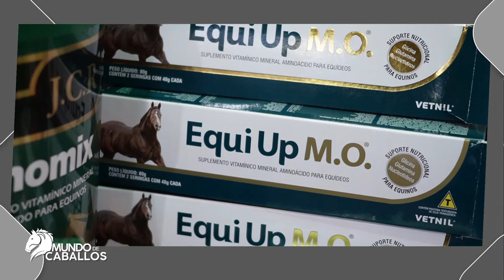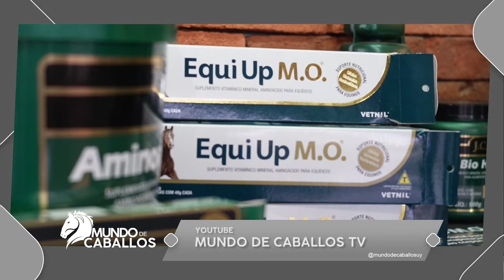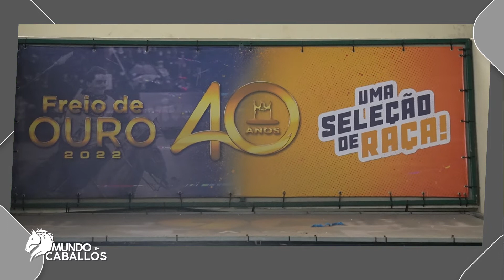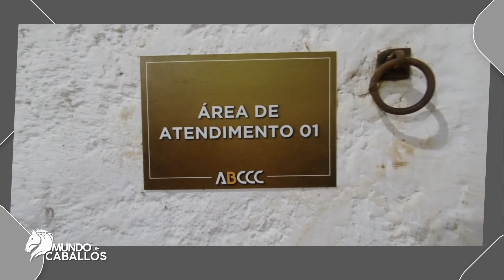Mundo de Caballos - Programa 68 - Expo Inter en Esteio / parte 3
Viajamos hasta Esteio, a la Expo Inter 2022, la feria agroindustrial más grande de Latinoamérica.
Visitamos el estand de Vetnil para hablar sobre nutrición equina con el Dr. Ricardo Moraes, y sobre deportología equina con el Dr. Rolando Perez.
Producción: Cecilia Faccio / Sebastián Bidondo